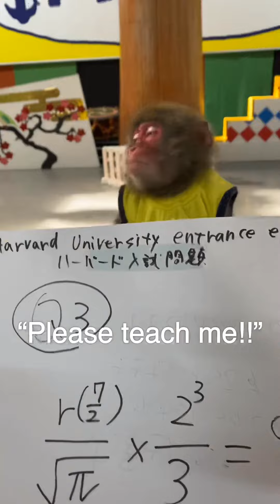Genius monkey Siotaro